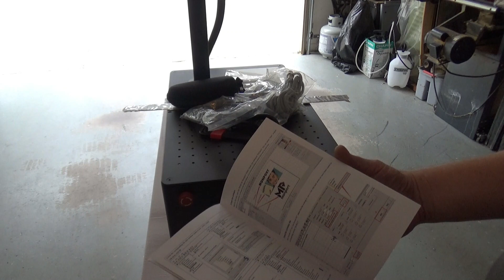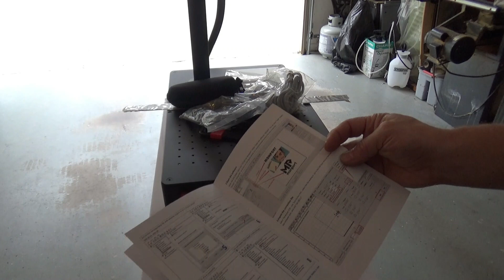MONPORT GP 30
Hey guys That's right I got another laser. In this video we open it up and I will give you a walk around. Save 10% with CNC4XR710

Save 10 % with Code : CNC4XR710
Site wide

Tool Cart